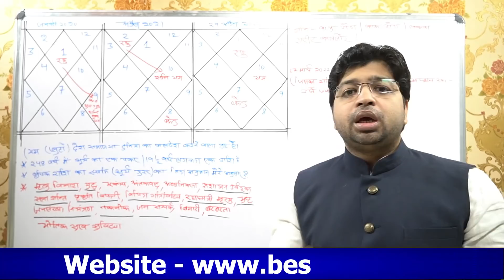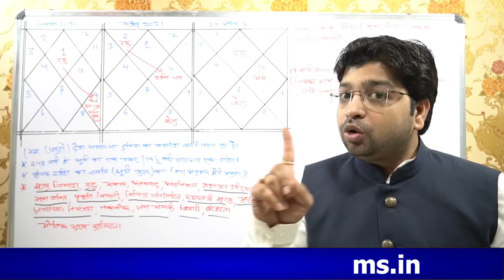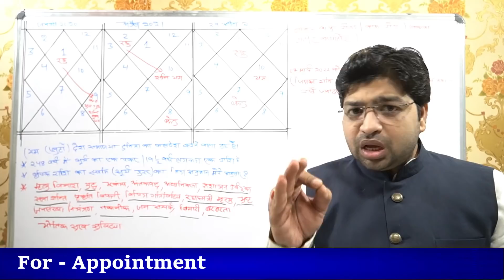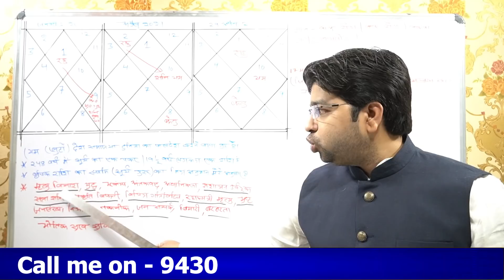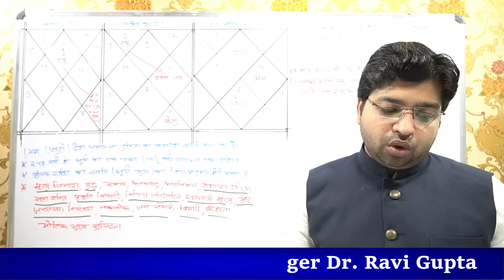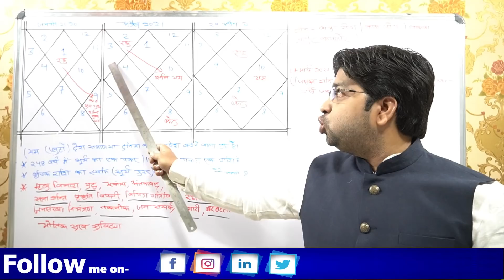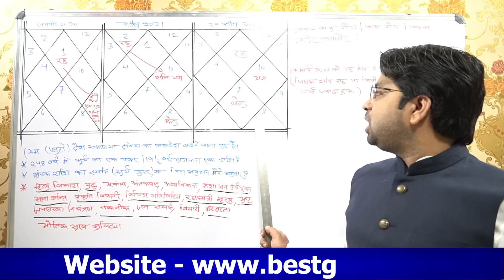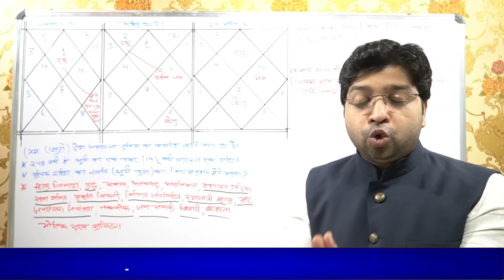Coronavirus किस कारण से आया | संसार में जितनी ताकत लगानी है लगा लो इससे पहले समाप्त नहीं होगा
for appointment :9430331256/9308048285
वृषभ राशि 2021 राशिफल Taurus Horoscope 2021 सफलता और उमंग से भरा साल Vrishabh Rashi 2021
कन्या राशि वर्षफल 2021  कन्या राशिफल 2021 कैसा रहेगा कन्या राशि का 2021 Virgo horoscope 2021 kanya
वृश्चिक राशि वर्ष फल 2021 वृश्चिक राशि राशिफल 2021 Scorpio horoscope in 2021 yearly prediction 2021
धनु राशि वर्षफल 2021 धनु राशिफल 2021 Sagittarius Horoscope 2021 धनु राशि 2021 Dhanu Rashi 2021 hindi

KUNDALI VISLESHAN
ASTROLOGY
BIRTH CHART
REMEDIES
PREDICTIONS
FUTURE FORECAST
Rashifal Today
Daily Rashifal
Astrology Remedies
Daily Horoscope
live horoscope
kundli analysis live
live kundli
live horoscope
grha fal